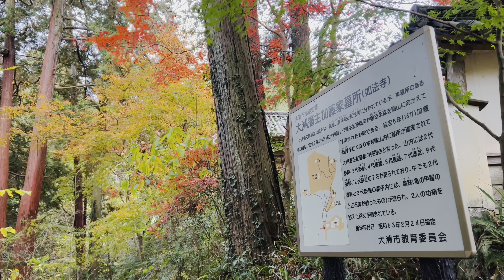2022/12/01 如法寺仏殿の紅葉 その８ 〜愛媛県大洲市〜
音楽　RICKMANSWORTH / Audiostock

　　　青木 しんたろう / Audiostock

　　　motofuji / Audiostock